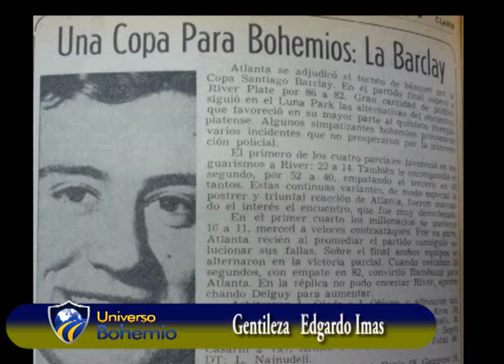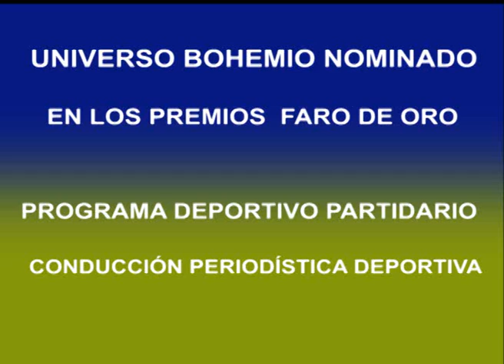UNIVERSO BOHEMIO TV 16 10 2013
La fiesta de los 109 años de Atlanta
Atlanta - Estudiantes
Inauguración quinchos
Inauguración vestuario damas
Desfile de los deportistas del club
Handball y otro partido de los varones